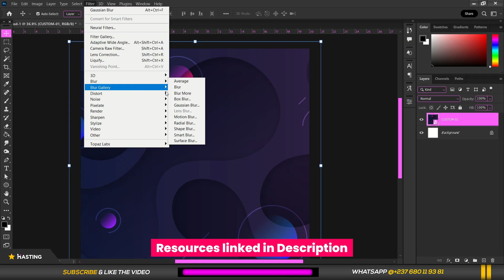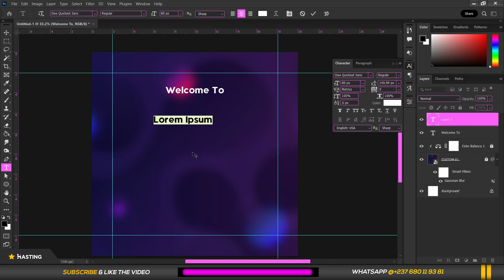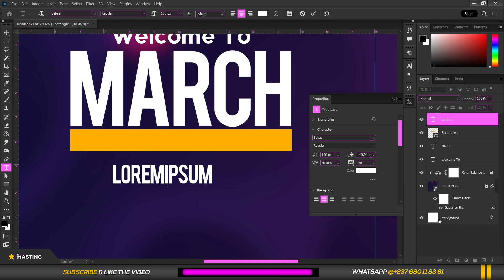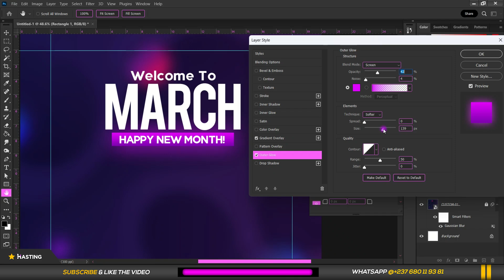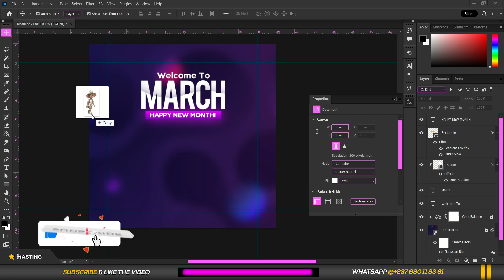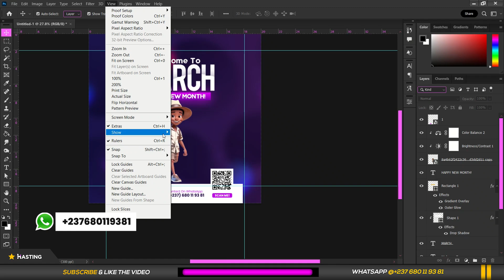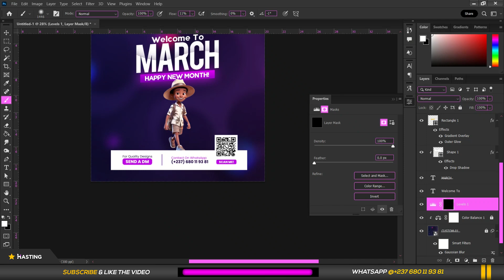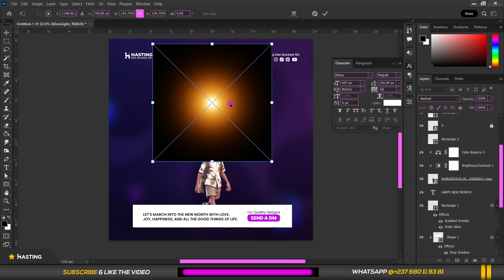FLYER DESIGN TUTORIAL - For Complete Beginners using Photoshop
📌 In this tutorial, I am going to  teach you how to create FLYER DESIGN IN PHOTOSHOP, This will help even complete beginners enjoy and follow for more contents.

▶▶Get 500gb+ Graphic design Assets 👇🏽
▶▶Get 500gb+ Video Editing Assets